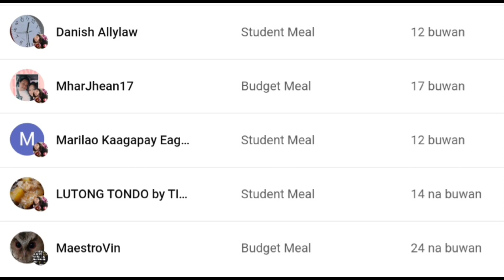TARA SAMAHAN NATIN SI ATTY. LENI ROBREDO SA NAGA